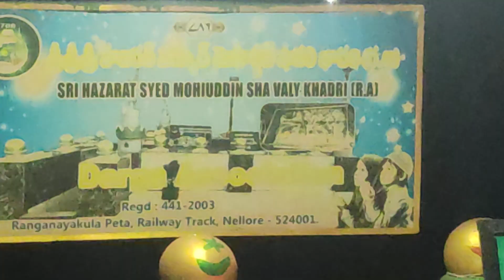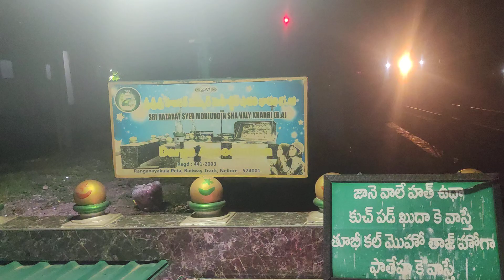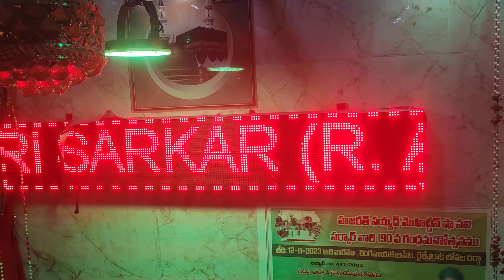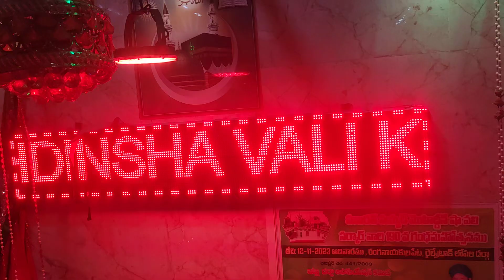Amazing dargah Nellore district dargah between railway tracks